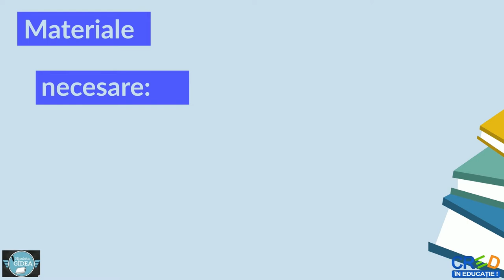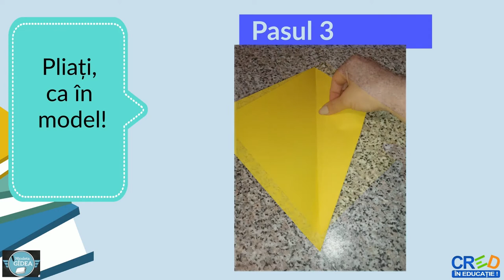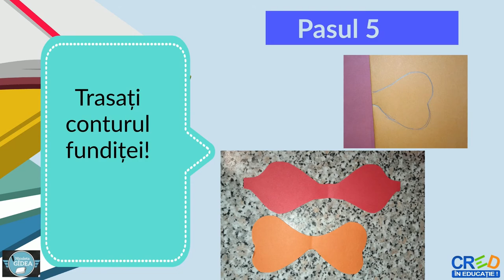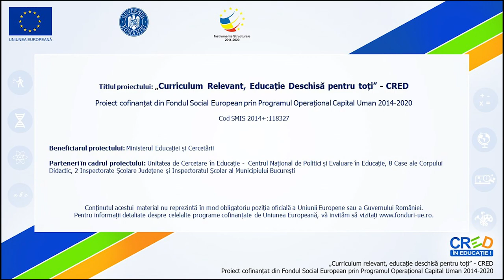Felicitare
Resursa educațională este un videoclip care conține:
- Copertă
- Materiale necesare
- Pășii de lucru
- Prezentarea lucrării finale